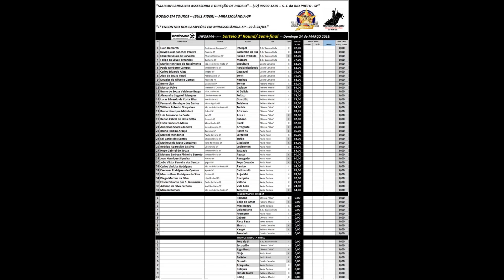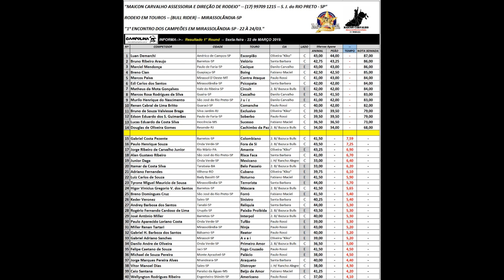ELE DESAFIOU O MEU TOURO DE RODEIO (GENÉTICA VR) || Vida Rústica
SITE DA CNAR

REGULAMENTO TOUROS

REGULAMENTO CUTIANO

Caixa Postal do Canal:
Tanabi – SP
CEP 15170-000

Parceria fechada com o Intagram:  @brutosem_